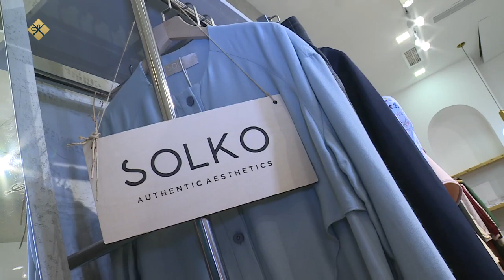«Саха сатаабата суох» биэриигэ: SOLKO таҥас брендин туһунан (29.12.21)